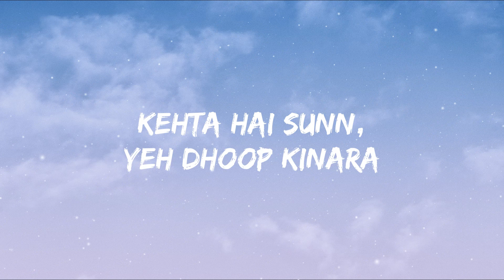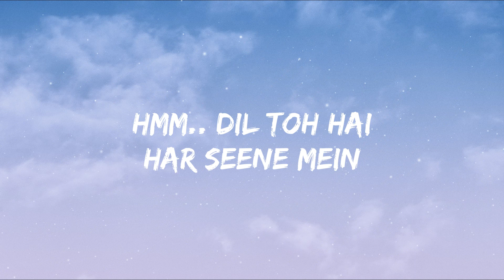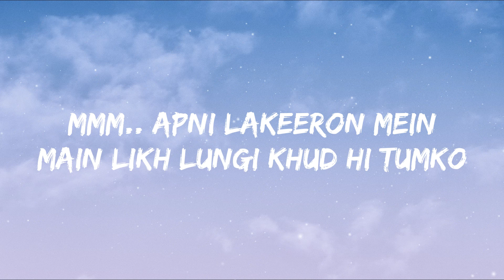Dekh Lena - Arijit Singh I Lyrics I LateNight Vibes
🎧 Lofi/Chill Music 🎧

⭐️ Listen to "" Lofi Remake (Slowed & Reverb)

This original material has been modified. Commercial use allows for modification, adaption, distribution, and transformative works.This music has been converted from a "music mp3" into a video .mp4 with modifications to the song.

My only contribution was slowing the song for aesthetic and entertainment purposes. I hope you guys enjoy this and let me know some more songs that you guys would like for me to slow and add some reverb to ♥️
Your song suggestions can be of any language.